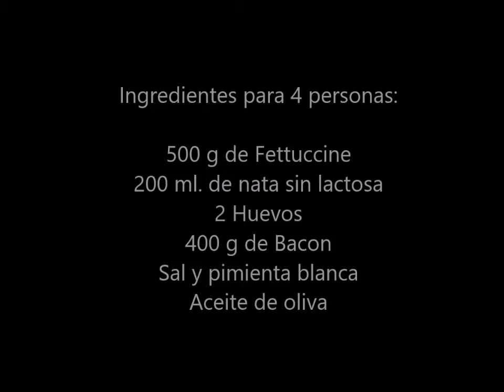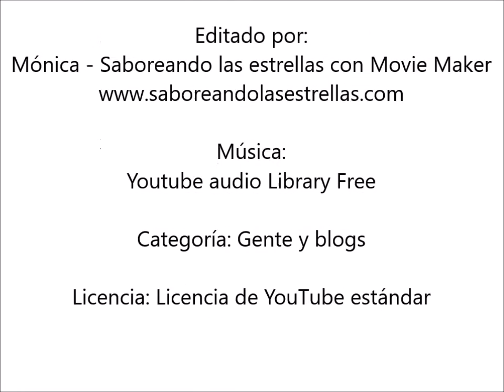Fettuccine con nata y bacon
Os dejo en el blog todos los ingredientes y la receta detallada. Lee la receta aquí:

Muchas gracias ^_^

Editado por:
Monica - Saboreando las estrellas con Movie Maker